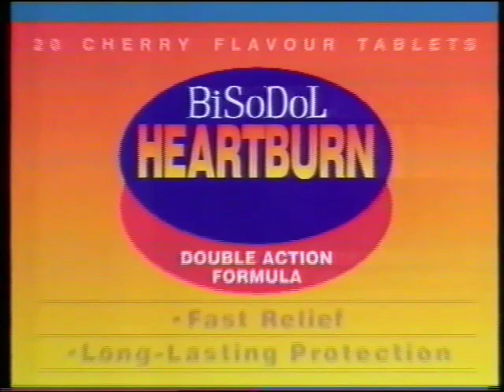BiSoDol Heartburn advert - 7th August 1994 British television commercial